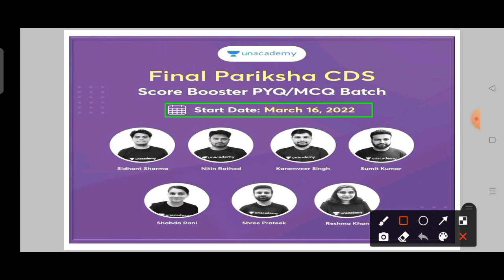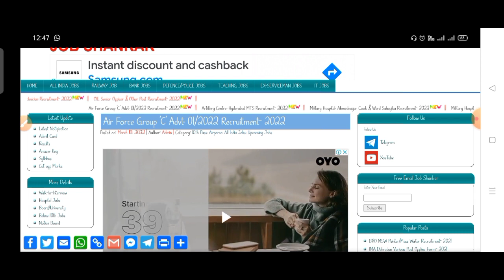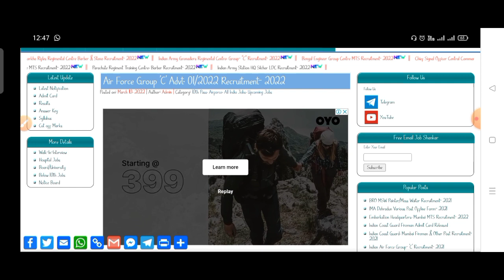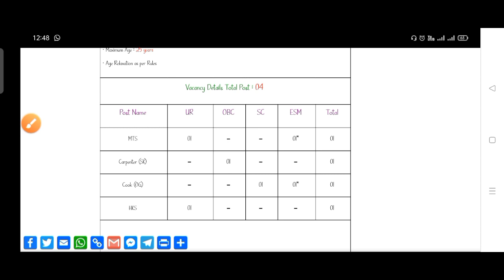Indian Airforce New Recruitment 01/2022 || Airforce Group C Bharti 2022 || 10Th Pass All India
(To Join My Free Special Classe Use Free Unlock Code - ABSTUDY10)

Study With Abhishek
All Jobs Update, Notes, PDF and Many More